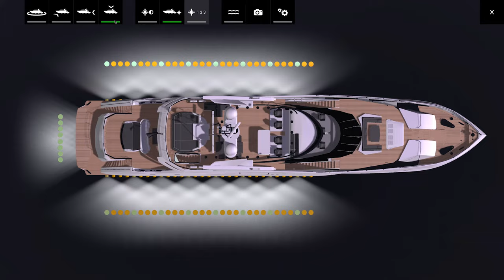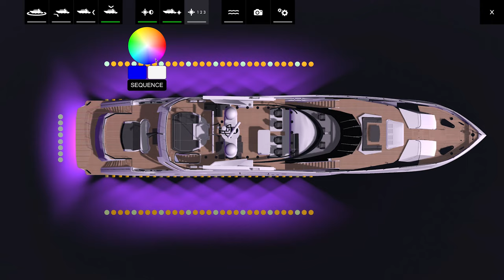Underwater Lights Limited Configurator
As part of our continuing education for boat builders, designers and clients we made this configurator to help dispel the myth that more lights are better than fewer lights. There is a simple formula to getting the correct balance without 'swiss cheesing' the hull of a boat.

The configurator is an open source program for yards and designers around the world, whether they are using our lights or not, in order to get the correct balance of light vs value.